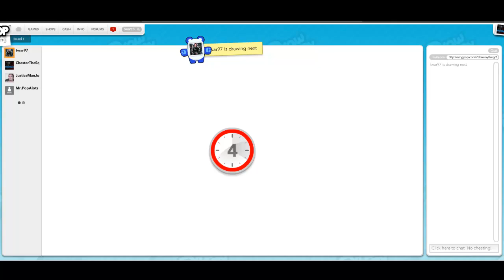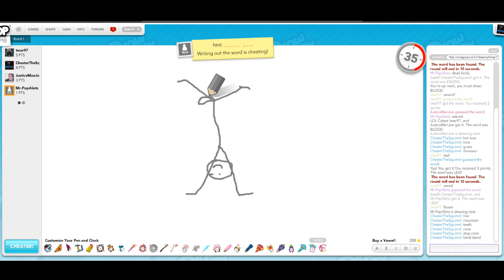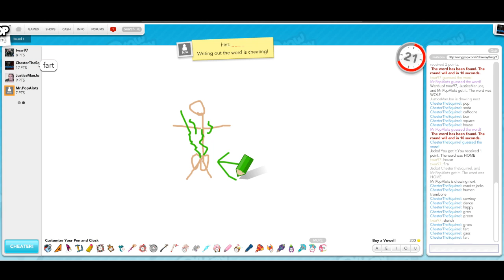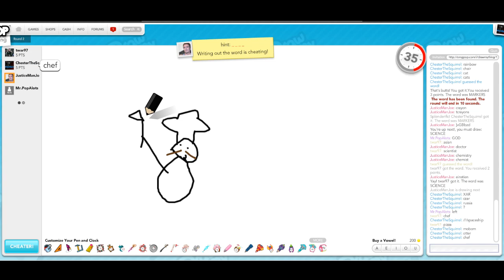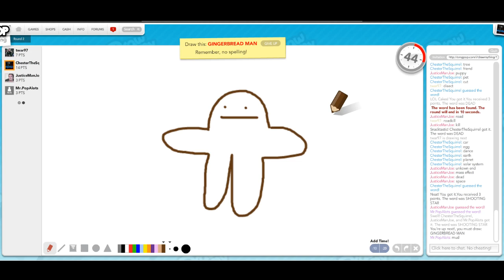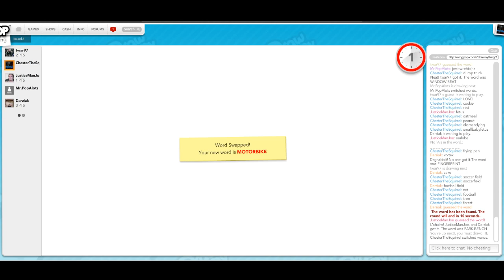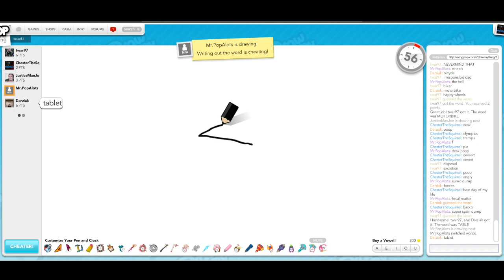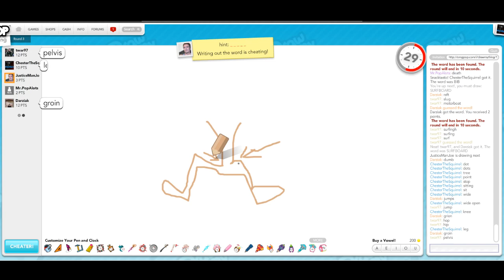Draw My Thing - I Don't Understand - Part 1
We trod back into the world of draw my thing and...still cannot draw.